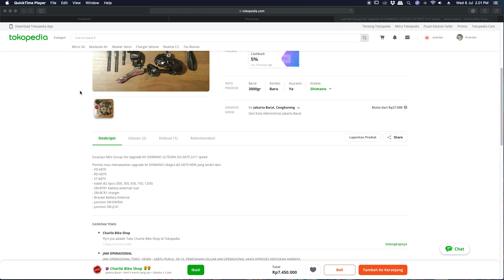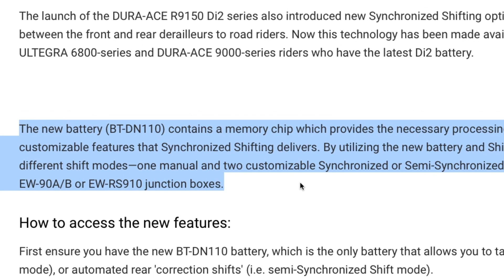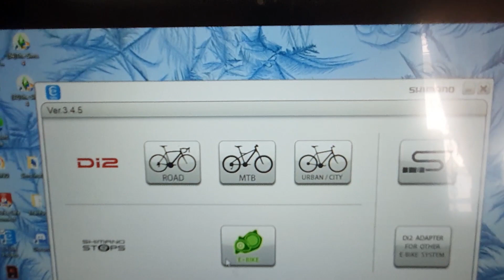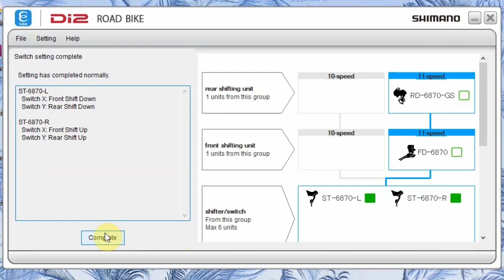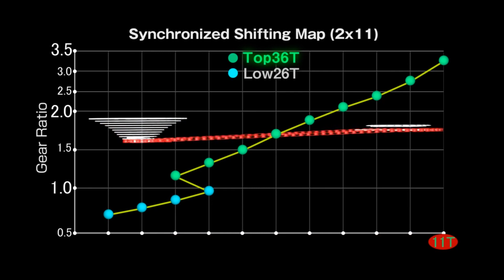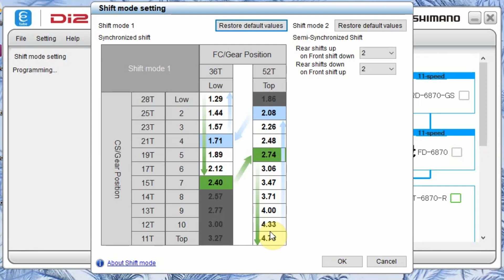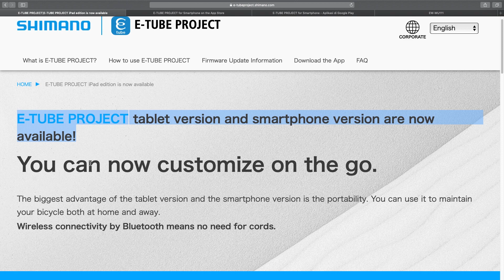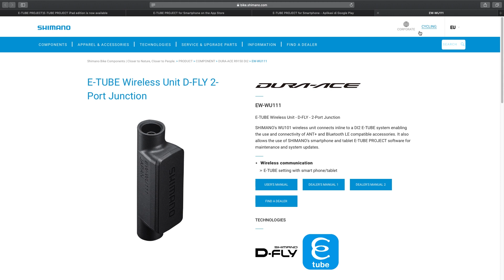Hacking groupset Shimano Ultegra Di2 lama, supaya bisa Synchro Shift dan Button Remap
Biarin, judulnya rada lebay laaa...

Shimano Ultegra Di2 6870 keluaran tahun 2014, bisa dibuat lebih pintar dengan menghubungkannya ke komputer menggunakan e Tube project. Dari aplikasi, groupset bisa di update firmware seperti smartphone, aplikasi juga  bisa melakukan customize button shifter sesuai keinginan sampai setting synchro shift.

Video kali ini adalah rekaman waktu saya upgrade Di2 6870 dengan menggunakan peralatan rumahan saja.

Ternyata prosesnya sangat mudah saja.